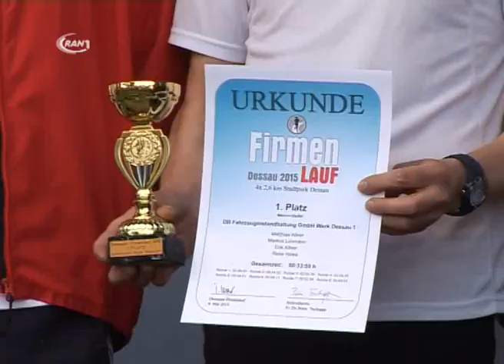Dessauer Firmenlauf - RAN1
Über 300 Aktiv Läufer und Läuferinnen bevölkerten einer Woche den Dessauer Stadtpark, dazu gesellten sich Kollegen, Familienmitglieder und andere Zuschauer.
Mit dem Firmenlauf feierte eine neue Veranstaltung Premiere in Dessaus Grüner Lunge.